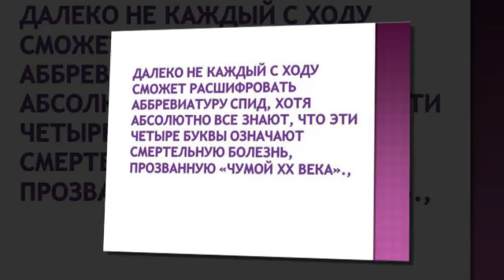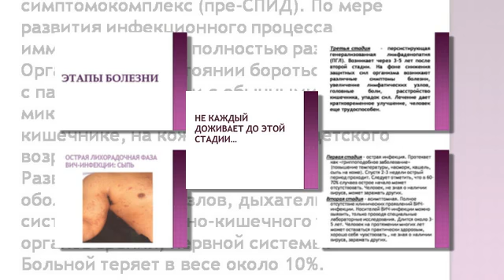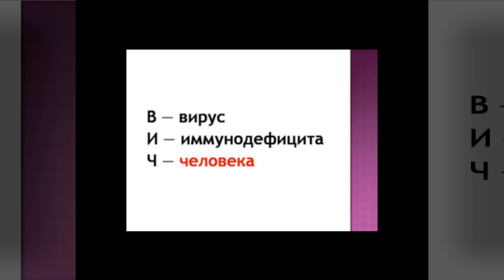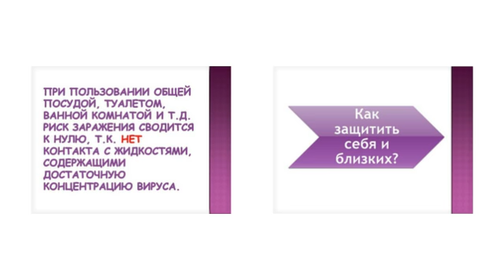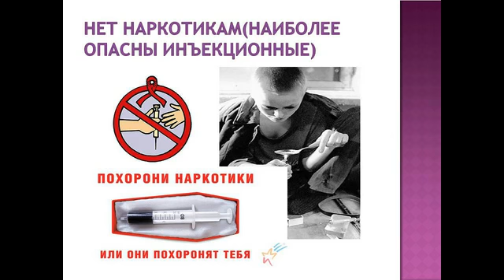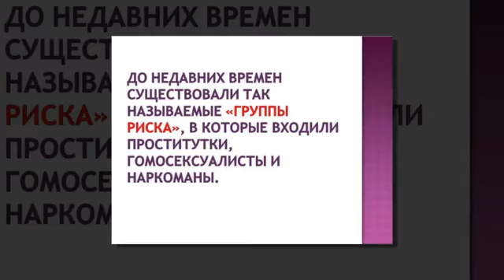Презентация на тему СПИД